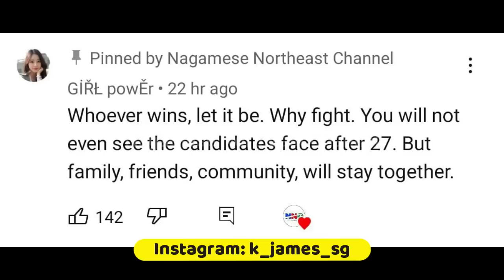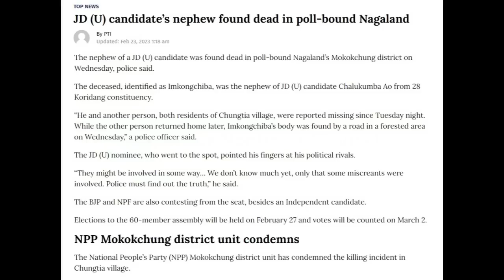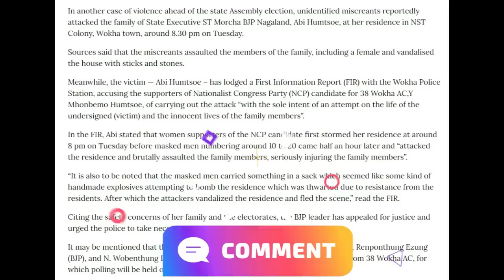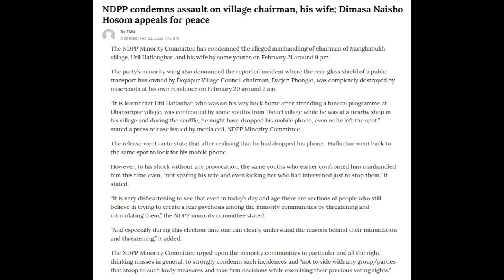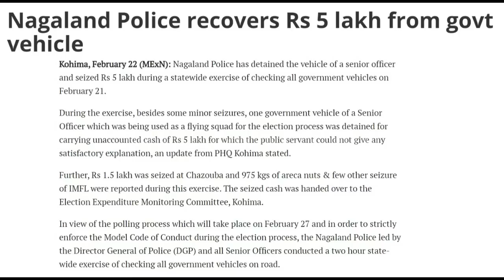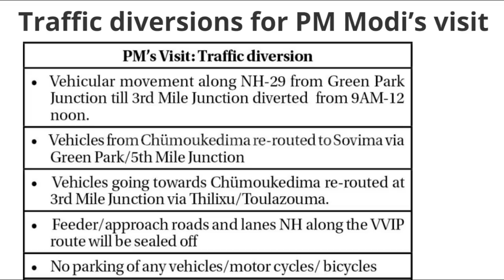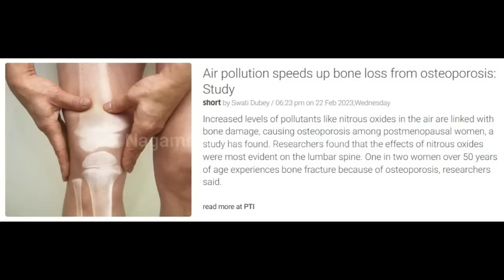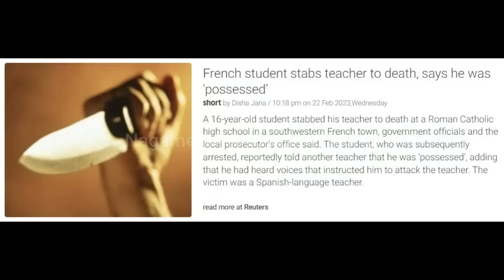No. 837 | Nagamese Northeast Channel News | 23 February 2023 | Nagaland